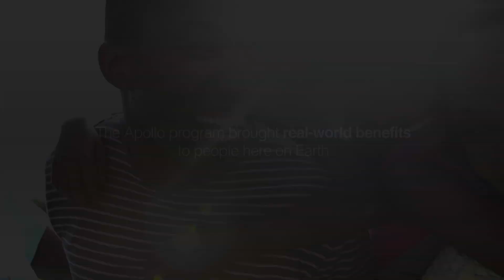Fifty Years of Apollo Technologies in Your Life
In 1969 when NASA astronauts took one small step on the lunar surface, the feat resulted in a giant leap forward in innovations for humanity. The many challenges NASA overcame on the way to the Moon led the agency and its partners to devise new inventions and techniques that spread into public life, and we are still reaping the benefits of those technology developments today. As with the many spinoffs from the Apollo era, the technologies we’re building for today’s missions to the Moon and on to Mars will transform our lives for generations to come.